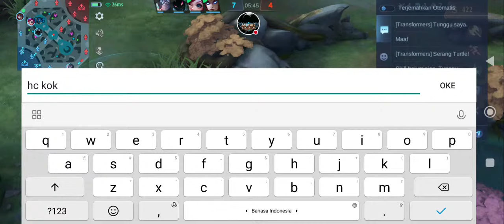🔴Live streaming build tersakit gatot || daftar top global gatot